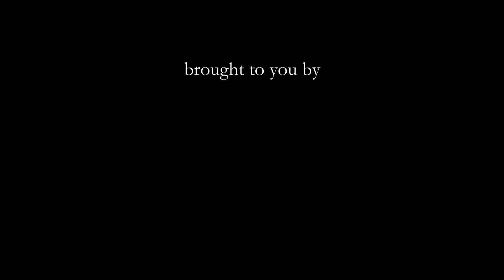Henry's Books Episode I. Wolfwalkers: The Graphic Novel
Avid reader Henry (9 years old) reviews Wolfwalkers: The Graphic Novel, one of the new kids books at the Eoin McKiernan Library at The Celtic Junction Arts Center in St. Paul, Minnesota.